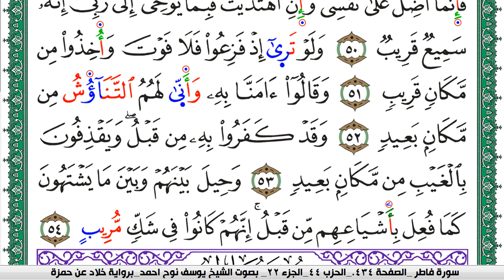سورة سبأ مكتوبة يوسف نوح احمد برواية خلاد عن حمزة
moslim,
muslim,
moslem
الاسلام,
اسلام,
المسلمات,
المسلمين,
المسلمون,
مسلم,
i am muslim,
muslim,